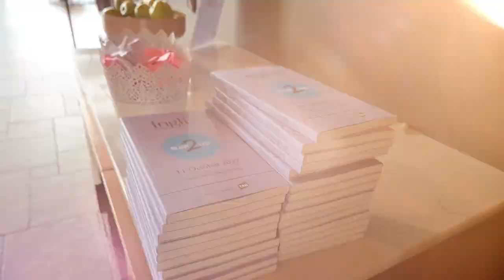Taui Johnson Inglis Ready2Race Sale Part 2